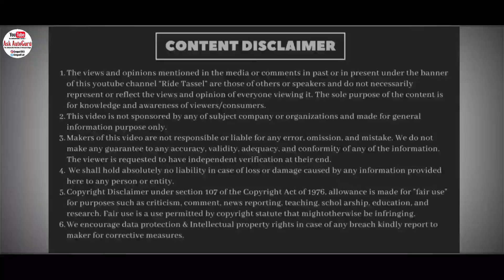Why do some trucks and trailers have wheels that lift | Truck ke bich ka Tyers utha hua kyo hota hai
Why do some trucks and trailers have wheels that lift? | Truck ke bich ka tyers utha hua kyo hota hai | Truck wheel

         Hello guys,
         ट्रक के बीच का व्हील उठा हुआ क्यो होता है? क्या आप ने कभी इसके बारे में सोचा या समझा हे? नही, तो आइए जानते है की क्या हे ये पूरा मांजरा।
आप ने अक्सर हाईवे पे लंबी लंबी ट्रेको को चलते हुए देखा होगा, ओर उसी के साथ उसमे लगे एक्सट्रा के व्हील्स यानी टायर्स भी देखे होंगे, जैसे आप अभी इस इमेज में देख पा रहे हो। ये जमीन या रोड से थोड़ा ऊपर ही ट्रक के साथ लटकते रहते हे। इसे बेसिकली लिफ्ट एक्सेल कहते हे। इसे और भी नमो से जाना जाता हे, जैसे की ड्रिट्रेक्टेबल एक्सेल, ड्रॉप एक्सेल।
      अब यह हर ट्रक में एक हाइड्रोलिक सिस्टम लगा हुआ होता है, जिसकी मादत से ट्रक का ड्राइवर कभी जरूरत पड़ने पे इन एक्सट्रा टायर्स को ऊपर या नीचे कर सकता है।
      लेकिन सवाल तो अब भी यही उठता है की इन एक्सट्रा टायर्स को कब नीचे किया जाता है, कब ऊपर उठाया जाता है।
      अब देखो ऐसा ही की हर ट्रक की अपनी ही एक कैपेसिटी होती है वजन उठाने की, तकरीबन ८ हजार से १० हजार किलो तक का वजन ये ट्रेक अपने ऊपर ले कर चलती है, अब जब किसी ट्रक में ज्यादा से ज्यादा लोड हो, तो उसे हाईवे पे चलने के लिए उस वजन को सभी टायर्स पे एक समान वैट डिस्ट्रीब्यूशन की जरूरत होती है। मतलब जितने ज्यादा टायर्स ट्रक के नीचे लगे होंगे, उतनी ही ट्रक की स्टेबलिटी बढ़ जाएगी। सेंट्रल ग्रेविटी उसे आगे बढ़ने में मदत करेगी। अब ऐसे समय ही उन एक्सट्रा टायर्स को हाइड्रोलिक सिस्टम से नीचे किया जाता है। जिससे ट्रक को भारी लोड उठाने में, साथ ही एक जगह से दूसरी जगह जाने में आसानी हो जाए।
      अब आप के मन में एक सवाल ओर आ रहा होगा की अगर ऐसा हे तो इन ड्रॉप एक्सेल वाले एक्सट्रा टायर्स को हमेशा ही नीचे रखकर क्यो नही चलाया जाता,
      तो देखो ऐसा है की, जब भी ट्रक खाली हो, या कम लोड हो तो इस ड्रॉप एक्सेल को ऊपर कर के ट्रक को चलाया जाता है, क्यो की ट्रक के एक्सट्रा टायर्स को ट्रक के साथ चलने के लिए एक्सट्रा पॉवर की जरूरत पड़ती हे, जिससे फ्यूल भी ज्यादा लगता है, साथ ही ट्रक के टायर्स रोड पे चल चल के घिसने लग जाते है, वही अगर ये ड्रॉप एक्सेल नीचे कर रखा होगा तो ट्रक का टर्निंग रेडियस भी बढ़ जायेगा, यानी किसी मोड़ पे ट्रक को मोडने के लिए ज्यादा जगह लगेगी। तो ये सारे रीजन हे जिसकी वजह से इस ड्रॉप एक्सेल को हमेशा नीचे रख के ट्रक नही चलाया जाता।

Thanks again.